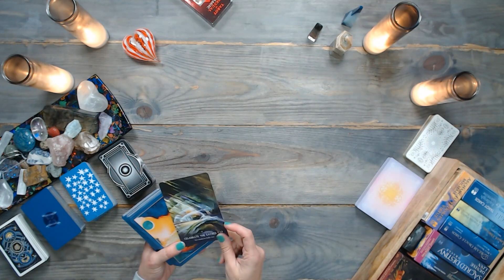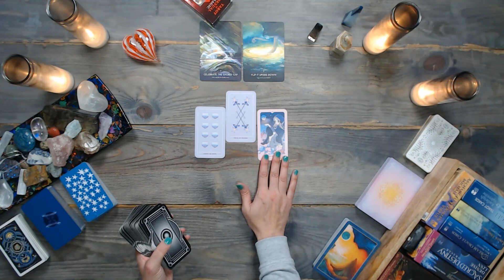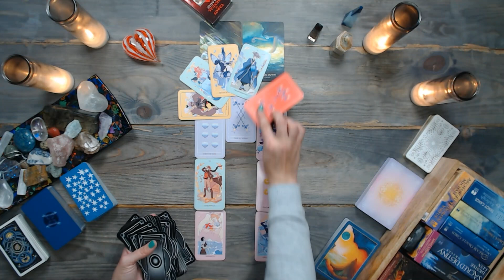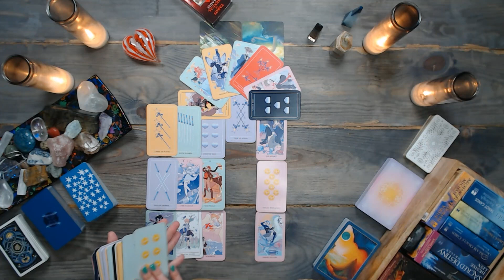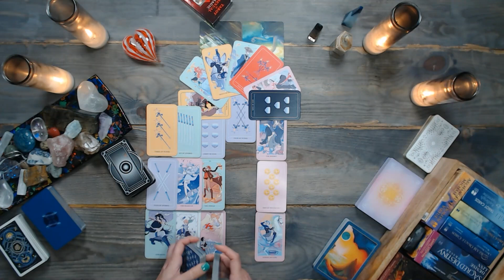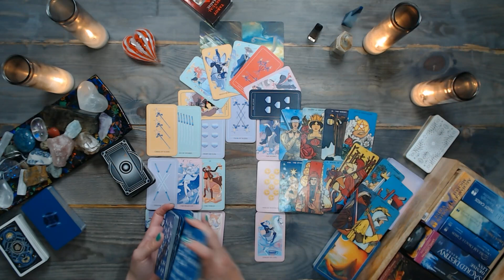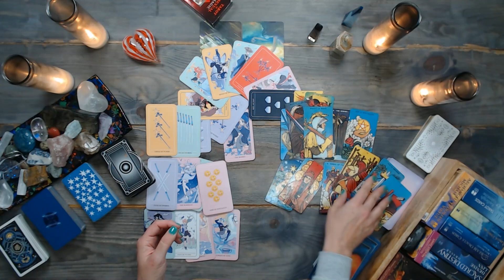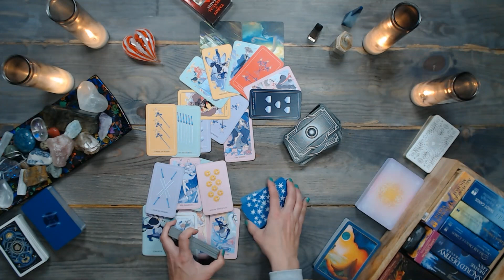ARIES TAROT READING | New Perspective on Old Beliefs | TIMELESS